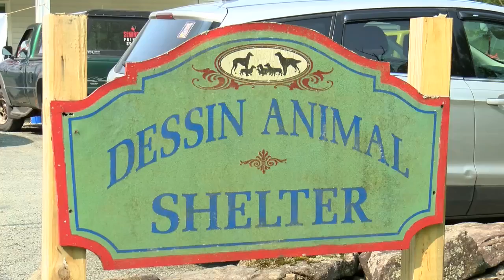Dessin Animal Shelter Paint